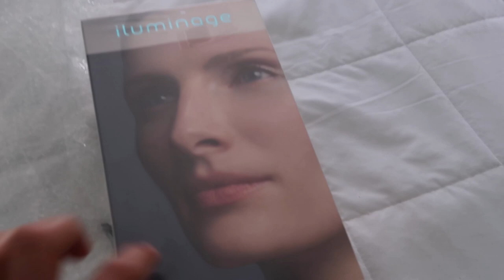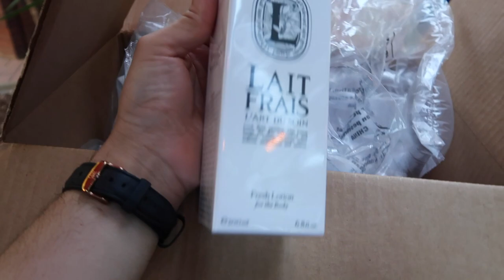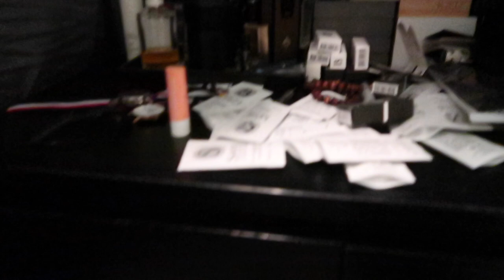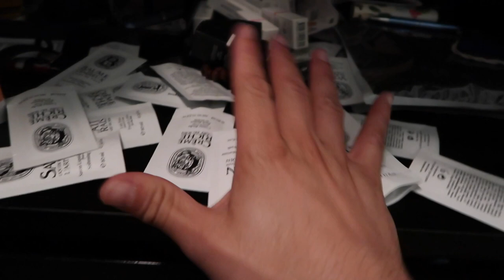CAMINANDO Y MIENDO + LASER EN LA CARA | VLOG 123 | YASMANY